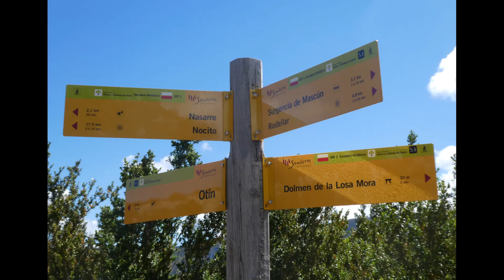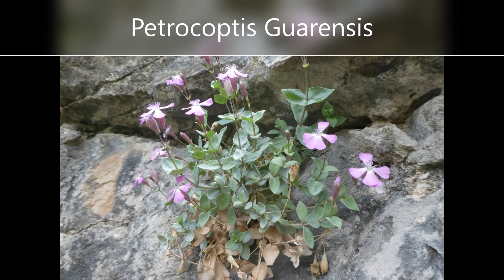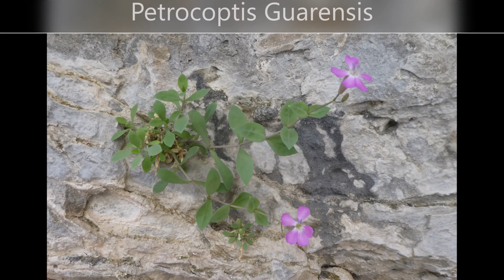SIERRA DE GUARA. RODELLAR. BARRANCO DE MASCUN.